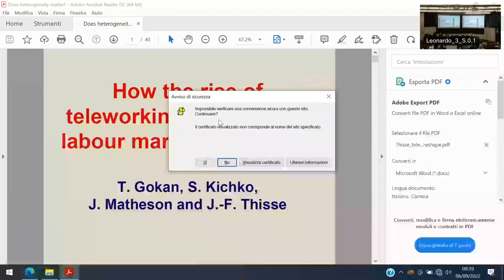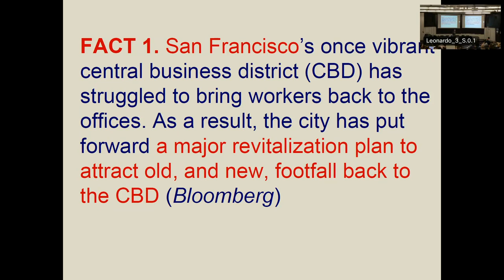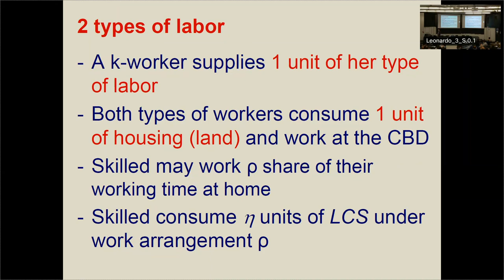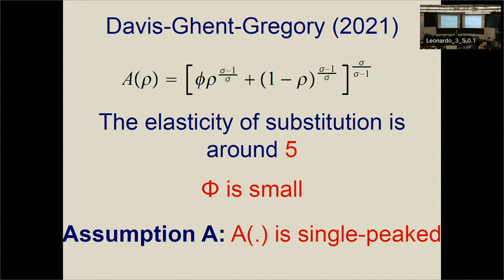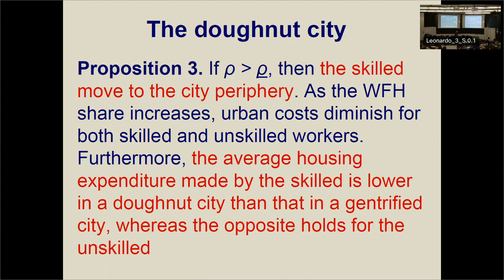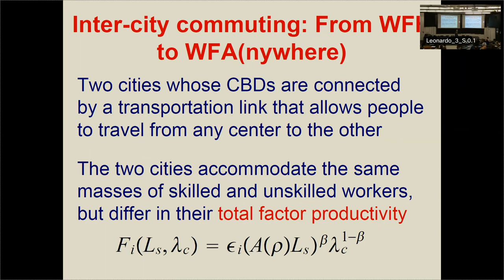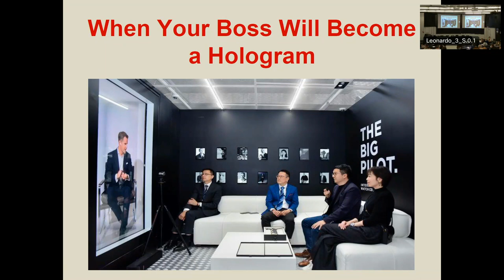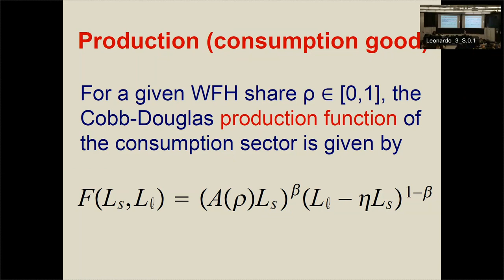Lecture SR - On the impact of working from home on cities - Jacques Thisse 06-09-2022 h9:30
On the impact of working from home on cities
Jacques Thisse